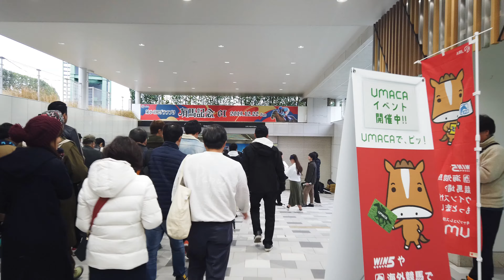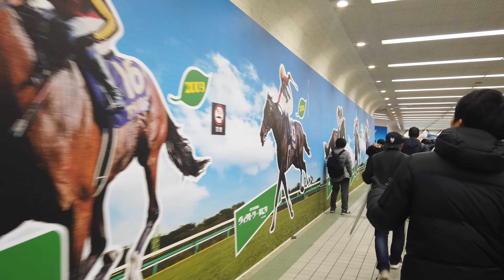【有馬記念】JR船橋法典駅から専用地下道で中山競馬場へ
有馬記念当日、JR船橋法典駅から専用地下道で中山競馬場へ